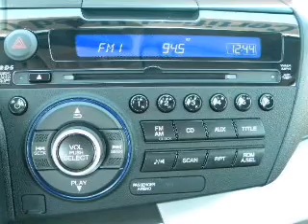2011 Honda CR-Z - Hamilton NJ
Year: 2011
Make: Honda
Model: CR-Z
Trim: EX Coupe 2D
Engine: 4 cylinder Hybrid VTEC 1.5 liter
Transmission:
Color: Gray
Mileage: 5580
Address:
655 US Highway 130